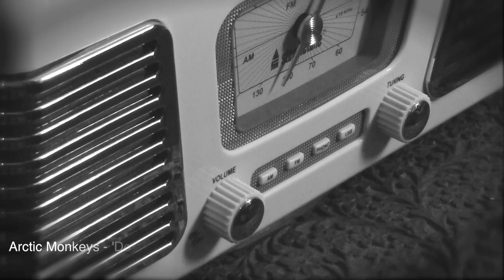Harley Jones Showreel 2019